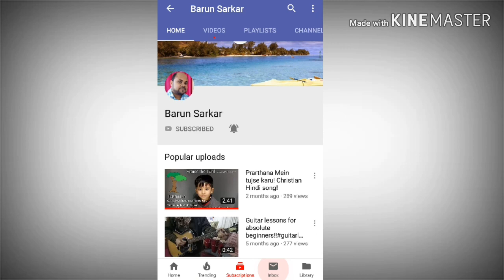Nile Aasman Ke Paar Jayenge hindi Christian Song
This is a .Hindi Christian Song.. Nile Aasman Ke Paas Jayenge...